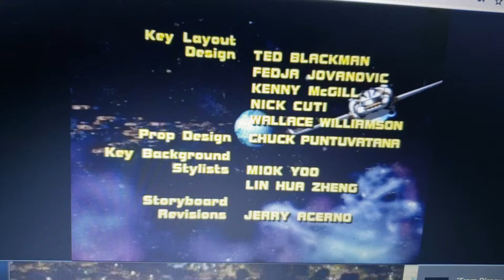Buena Vista Television and International, Inc. (1996)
From Disney's Mighty Ducks: The Series on Disney+